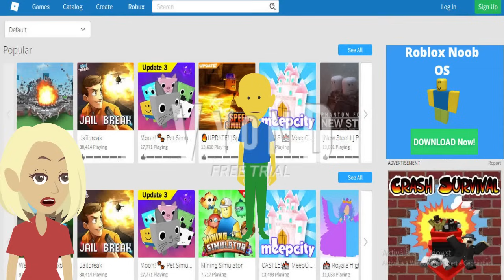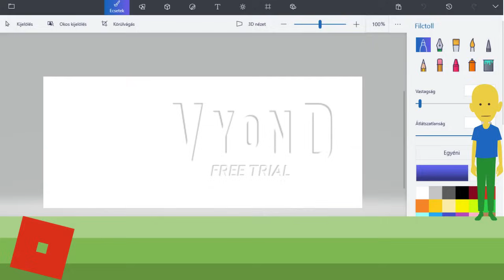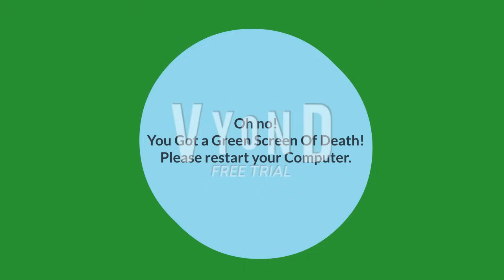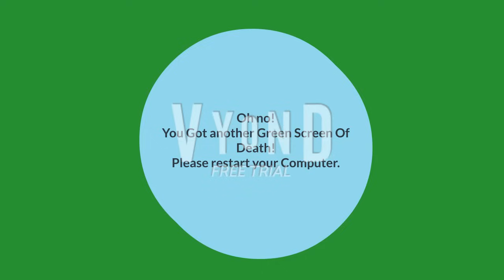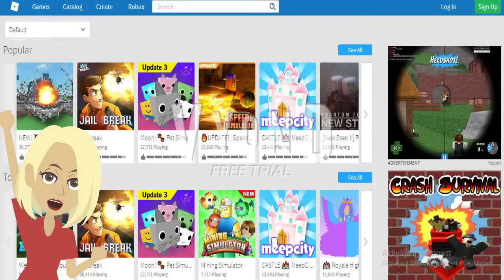Roblox Noob OS